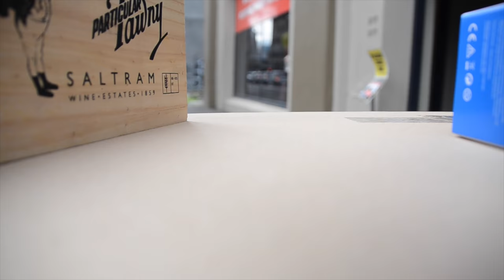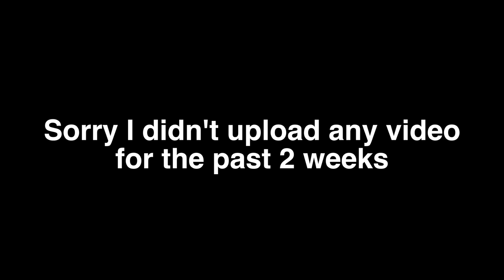How To Get an Apartment in Australia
Hi Everyone. Let me show you How to Ger an Apartment in Australia. I know I've been away for a while and I'm sorry for that. In this video I share my own experience about how we got the lease approved. Please bear in mind that this advice might not work for every single person but it can give you more chances to get leases.

Thanks for all the support everyone had Given me all this time.

That helps me a lot and I don't think it'll take much effort to you.